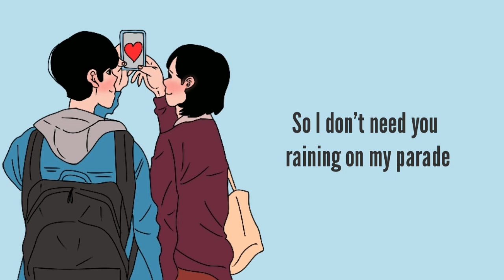Good Vibes - HRVY & Matoma (Lyrics)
Hii Pastel Music is here to give you pastelific song and playlist.

Good Vibes

Song by Hrvy

I only want good vibes 'round me tonight
No negativity in my life
Just good vibes, that's what I like
So I don't need you raining on my parade
Throwing shade, be on your merry way

I know life will never be perfect
But the sun shining feels like I deserve it
You, yeah, you
Why you coming over here with your cloud?
You, yeah, you
Why you always tryna bring my mood down?

So I'm here with the brighter perspective
So I really ain't tryna be stressing, ooh
You, yeah, you
Why you coming over here cold as ice?
Why? Why? Boo-hoo
A little optimism could be so nice

Maybe if you wasn't being so shady
Throwing venom everywhere daily
You could chill, you could hang
But you ain't on that high

Oh, I only want good vibes 'round me tonight